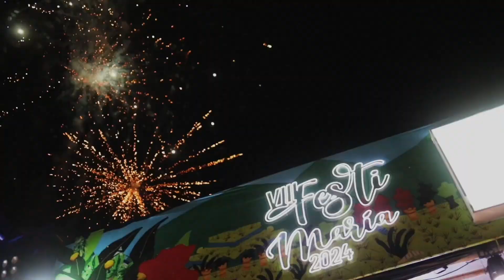¡Entre música, baile y orgullo Montemariano!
Nos despedimos de la Tierra del Bullerengue con FestiMaría2024.